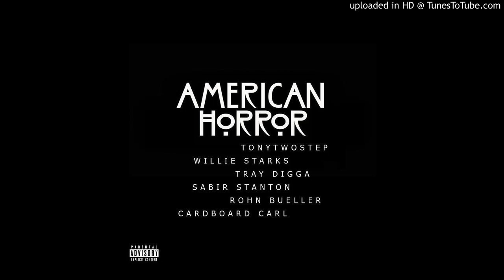Tony Two-Step - American Horror Ft. Willie Starks, Tray Digga, Sabir Stanton, Rohn Bueller & Cardboa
Inspired by AmericanHorrorStory